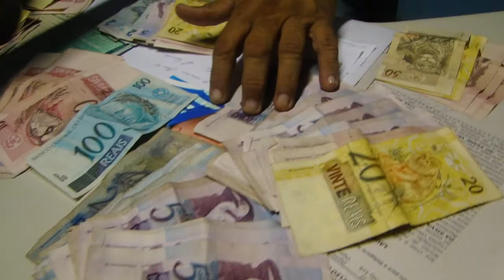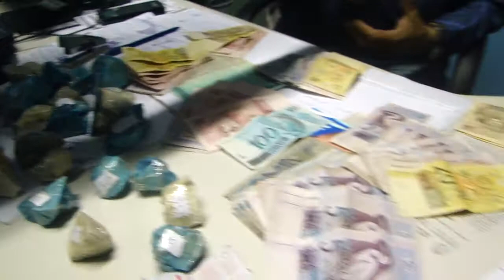Drogas são apreendidas em operação policial de Iguatu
Drogas são apreendidas em operação policial de Iguatu, reportagem de Alex Santana